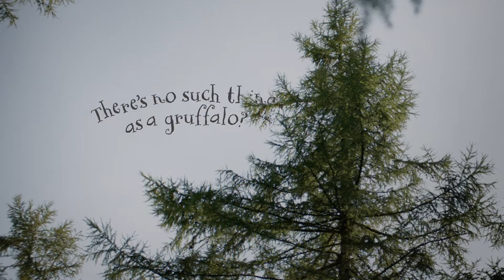Gruffalo moments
We love this heartwarming Gruffalo video, Ayanna did a fabulous job!